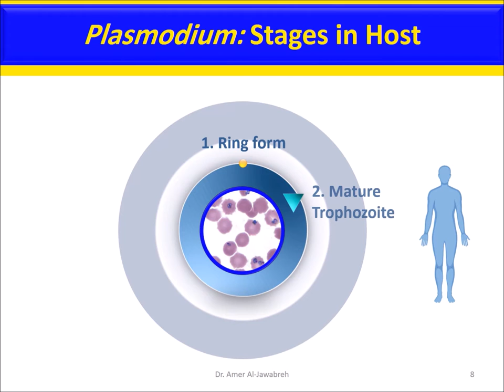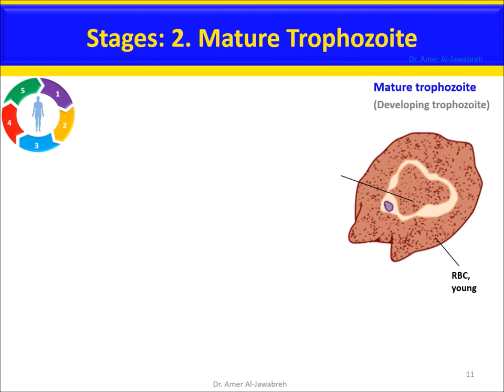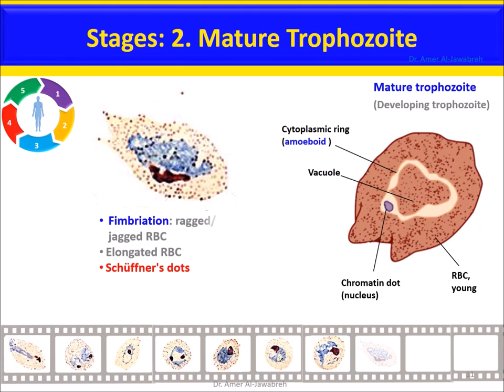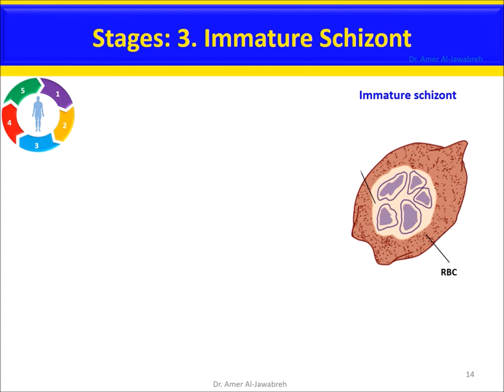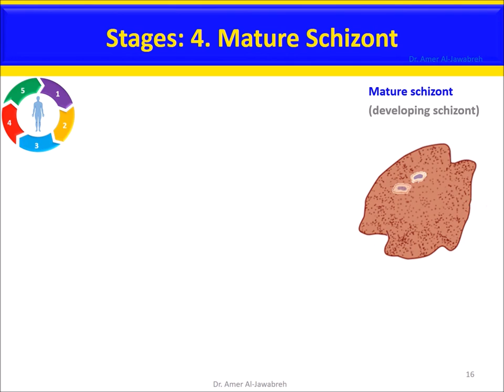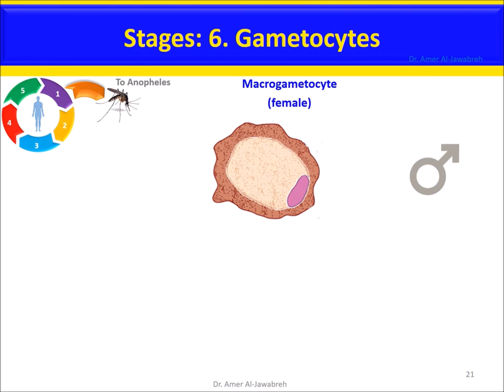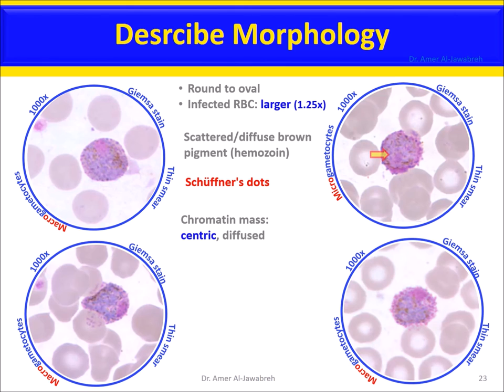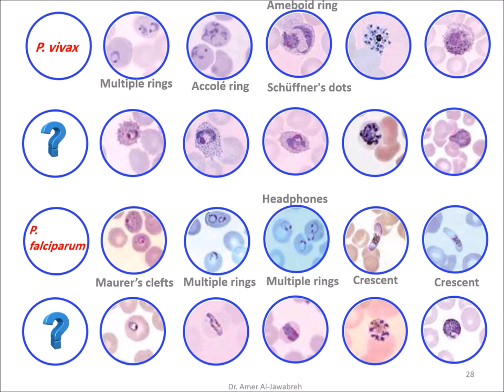Malaria 4: Plasmodium ovale stages